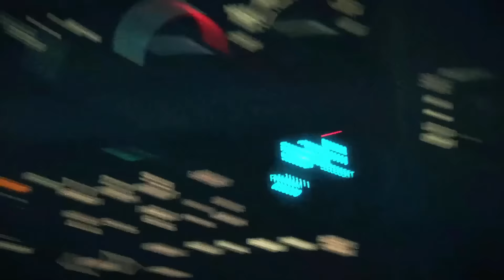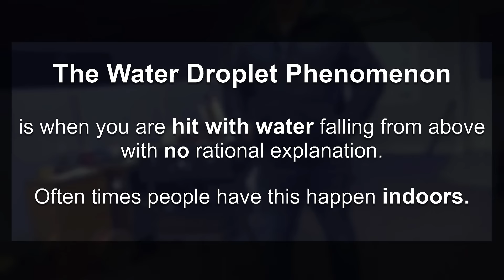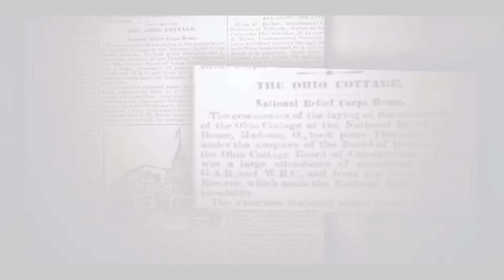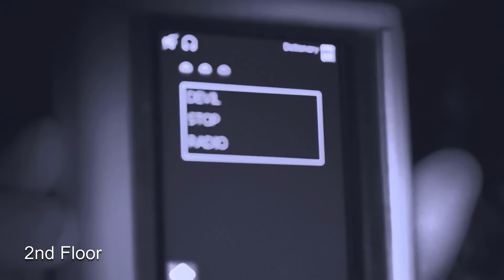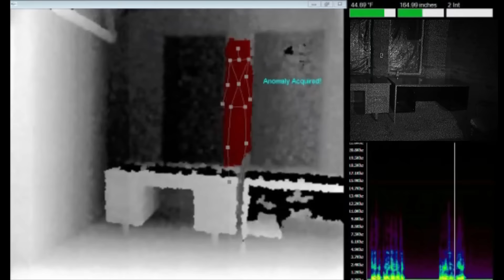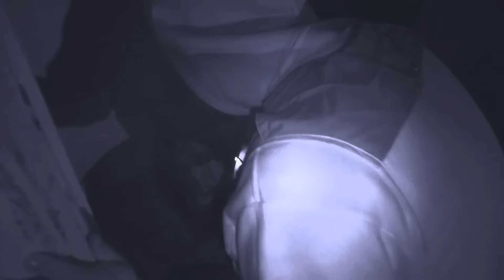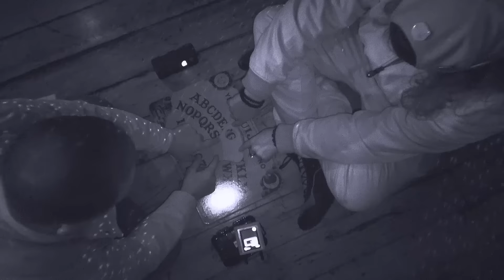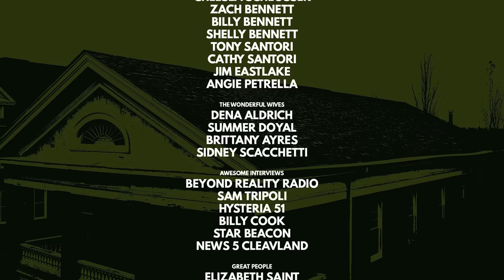Most Haunted Location in Ohio! (REAL Paranormal Activity Caught on Camera)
Mad House: A Paranormal Documentary

Four online friends meet for the first time inside the most haunted building in America to find proof for the existence of an afterlife. But they may have received more than they bargained for.

Directed by JP Doyal @dadnoisespodcast
Edited by Keith Campbell @ScaryAF_Entertainment
Produced by Seventh Circle Productions
Producer: Alex Bobulinksi @GoingGhostProductions
Location Manager: Steve Brodt @Haunted-Nights